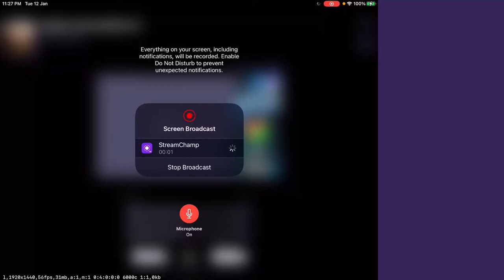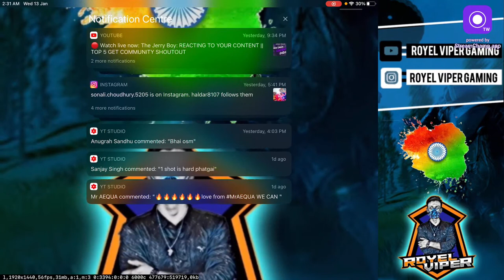PUBG MOBILE 1.1 VERSION SEASON 16 IPAD MINI 5 GAMEPLAY 🇮🇳🇮🇳🇮🇳🇮🇳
PUBG MOBILE GAMEPLAY UNBAND COMING SOON !

Gameplay- iPad mini 5/
Clews- 4
Live streaming software- StreamChamp

Instagram-  ROYEL VIPER GAMING

Pubg mobile 1.1 version
Pubg gameplay
Pubg montage video
Pubg rank pushed
Pubg rush gameplay
Best beat montage
Pubg live gameplay
Pubg Indian
Pubg coming soon
Pubg